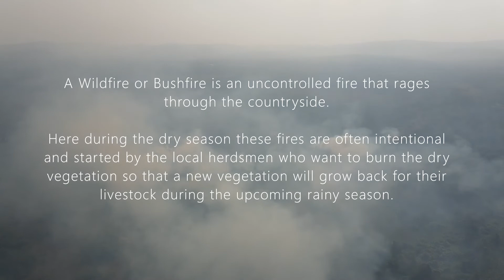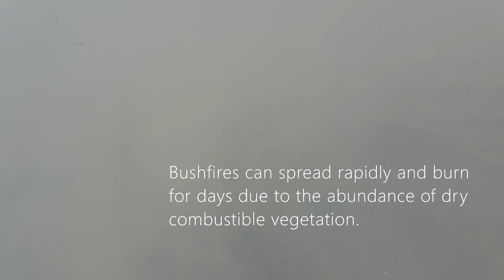Wildfire 2022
A Wildfire or Bushfire is an uncontrolled fire that rages through the countryside.

Here during the dry season these fires are often intentional and started by the local herdsmen who want to burn the dry vegetation so that a new vegetation will grow back for their livestock during the upcoming rainy season.

MigratingCulture 2020